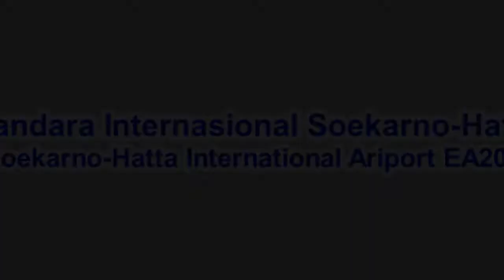スカルノハッタ国際空港発車マンガライ駅 | KRL Bandara Soekarno Hatta Berangkat Stasiun Manggarai